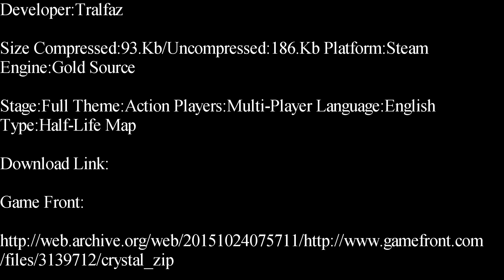Half-Life-Crystal Walls Deathmatch Map Showcase